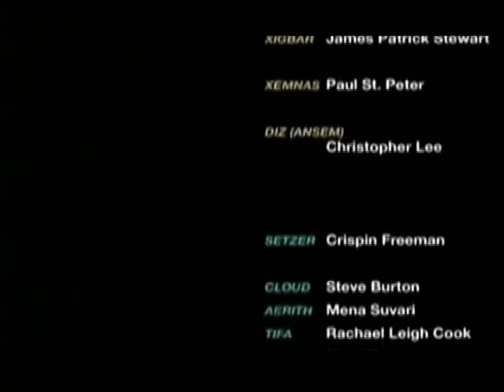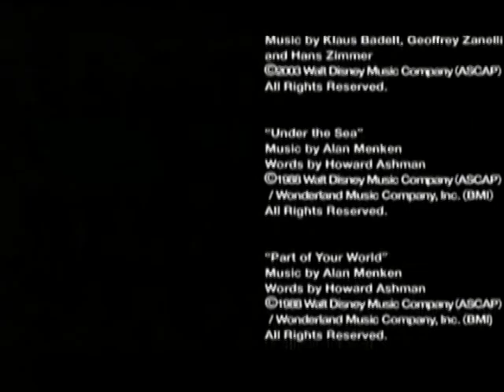Kingdom Hearts Episode 106-The Struggle Tournament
This is the 106th episode of Kingdom Hearts, "The Struggle Tournament".

NOTE: Except for the logos at the end of the end credits, the contents of this video were originally uploaded by numerous users, such as LilAnimeGangsta, SafiSora, Dragonarh, 1KairiKingdomHearts1, and others who uploaded it from the DVD Cinematic Collection of KH2.

All video credits go to all of the above users, as well as the Walt Disney Company, Square-Enix, and especially bluelaguna.net, where almost all of the material from the KH2 portion of the Kingdom Hearts series originated from.

All audio credits go to EMI Music Publishing, EMI Music Japan, UMG, Hikaru Utada, who performed the music for the Kingdom Hearts series, and Yoko Shimomura, who composed the music for the Kingdom Hearts series. Extra credit for the Disney music goes to the Walt Disney Company.